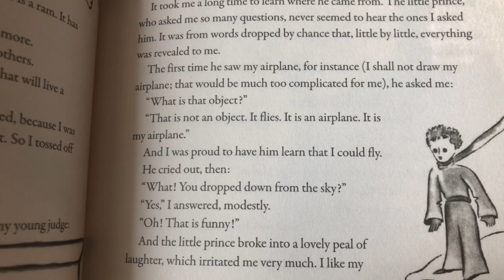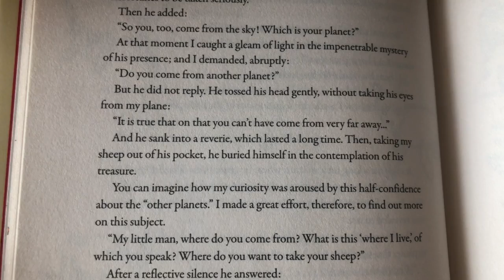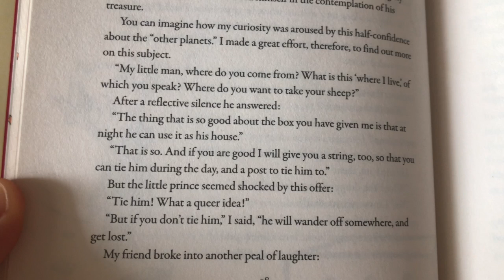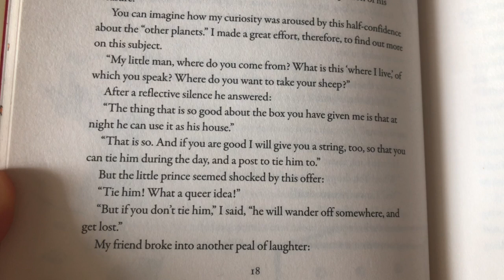The Little Prince Chapter 3 (Not ASMR at all lol)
I finally read Chapter 3 of The Little Prince. Chapter 4 coming soon. It's going to be my bedtime ritual ;)